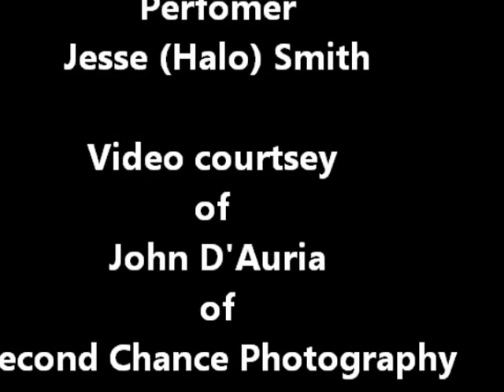Halo Muzic performing, "I am Not Backing Down" Oct 6th, 2012.wmv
Jesse (Halo) Smith  (Halo Muzic) performing " I am Not Backing Down" at East High School, Duluth, MN on Oct 6th, 2012